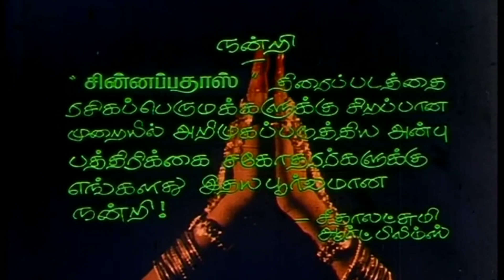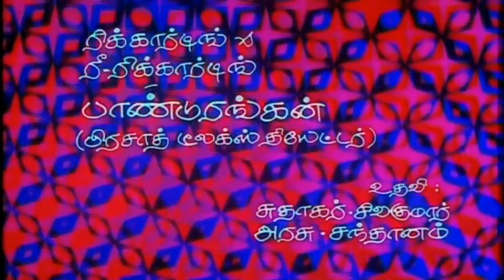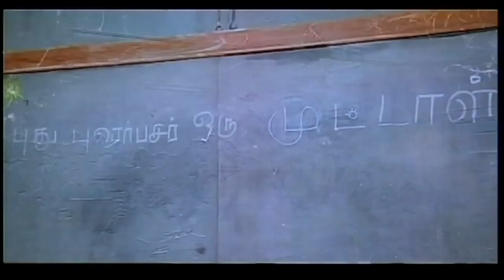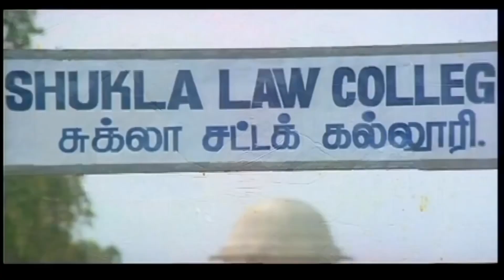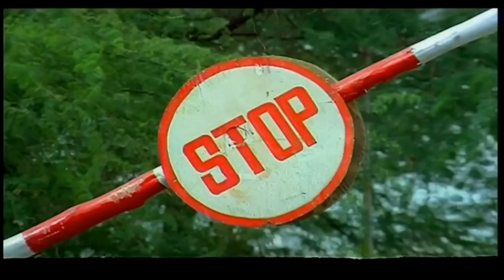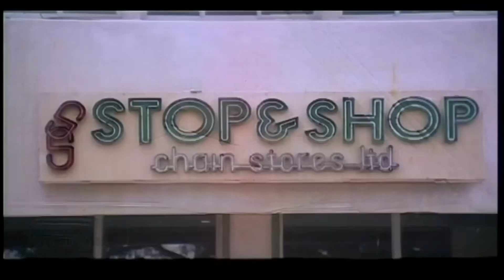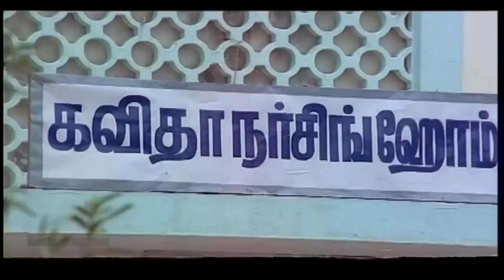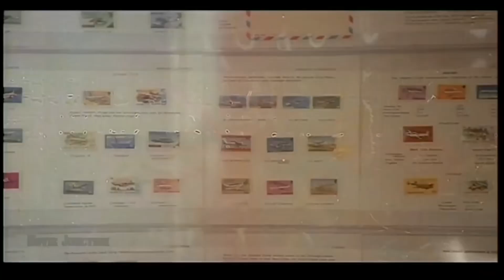Chinnappadas | Satyaraj,Radha | Tamil Super Hit Full Movie HD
Chinnappadass
Tamil film directed by C. V. Rajendran, his final film as director. The film casts Sathyaraj and Radha in lead roles.

Chinnappadass
Directed by C. V. Rajendran
Produced by Chithra Ramu,
Chithra Lakshmanan
Written by M. G. Vallabhan (dialogues)
Starring Sathyaraj
Radha
Kodai Mazhai Vidya